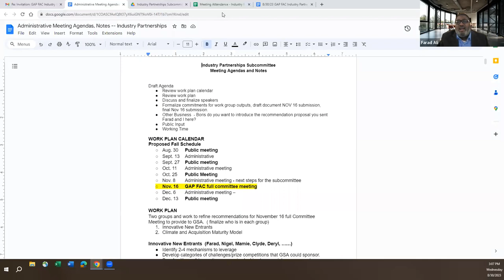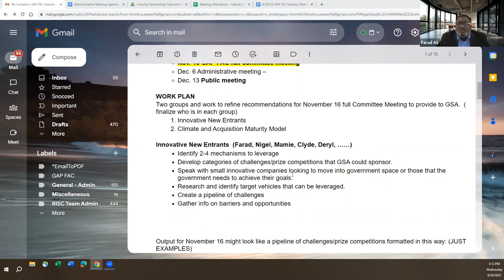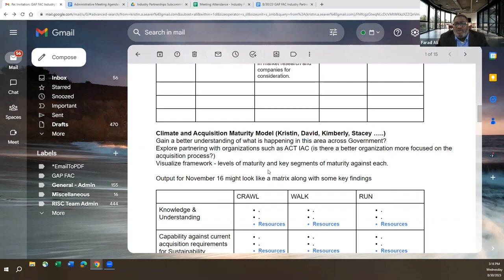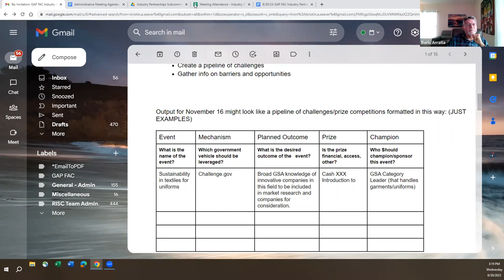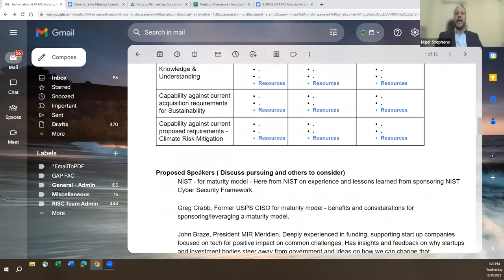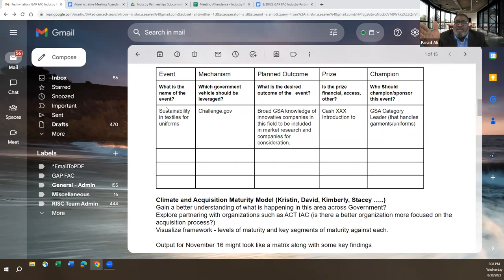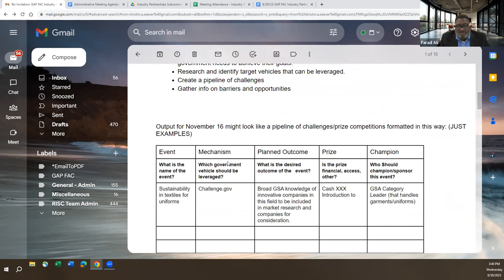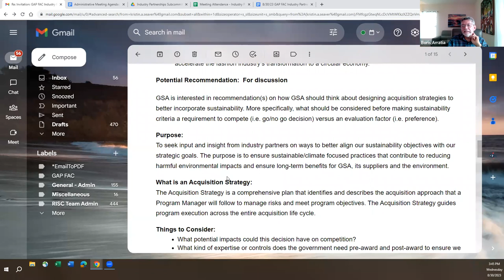GAP FAC Industry Partnership Subcommittee Meeting - 8/30/23